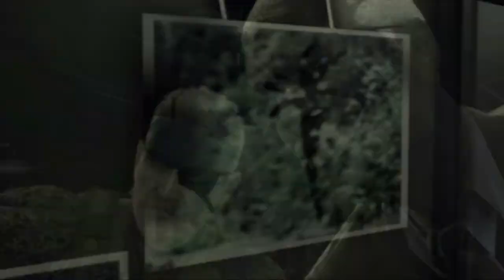Metal Gear Solid 4 Guns Of The Patriots - The GameMovie 05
Metal Gear Solid 4 Guns Of The Patriots (2008) ® edited as a movie.
Part 05